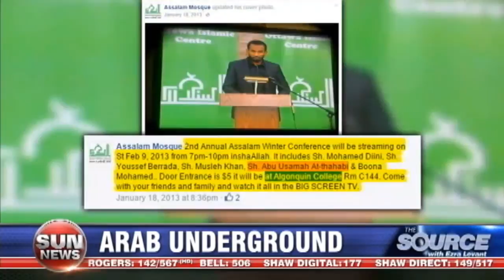Canadian Jihad: Part 2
Jonathan Halevi joins The Source to expose the radical speakers who have visited Ottawa's Assalam Mosque.